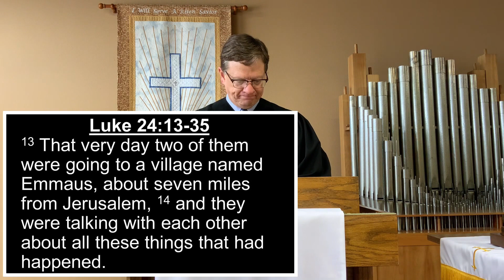April 26, 2020 - Worship Service